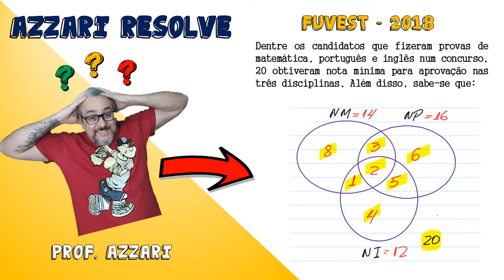(Fuvest-2018) Dentre os candidatos que fizeram provas de matemática português e inglês num concurso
Seguem alguns links das seções do meu canal

🤯ABRINDO A MENTE
*Segue o link de uma playlist ABRINDO A MENTE, excelente para quem quer se tornar um competidor de olimpíadas de matemática.

💪QUESTÕES DE OLIMPÍADAS 🧠
*Segue o link de uma playlist QUESTÕES DE OLIMPÍADAS, excelente para quem quer se tornar um competidor de olimpíadas de matemática

✔️QUESTÕES DE VESTIBULARES
*Segue o link de uma playlist QUESTÕES DE VESTIBULARES, excelente para quem quer praticar questões de vestibulares diversos de matemática

*Segue o link de uma playlist QUESTÕES DO ENEM, excelente para quem quer praticar questões do Enem de matemática

✍🏼AULAS DE MATEMÁTICA 👨🏼‍🎓
*Segue o link de uma playlist com AULAS DE MATEMÁTICA, excelente para quem quer aprender técnicas sobre matemática

(Fuvest-2018) Dentre os candidatos que fizeram provas de matemática, português e inglês num concurso, 20 obtiveram nota mínima para aprovação nas três disciplinas. Além disso, sabe-se que:
 14 não obtiveram nota mínima em matemática;
 16 não obtiveram nota mínima em português;
 12 não obtiveram nota mínima em inglês;
 5 não obtiveram nota mínima em matemática e em português;
 3 não obtiveram nota mínima em matemática e em inglês;
 7 não obtiveram nota mínima em português e em inglês e
 2 não obtiveram nota mínima em português, matemática e inglês.

A quantidade de candidatos que participaram do concurso foi
a) 44.
b) 46.
c) 47.
d) 48.
e) 49.